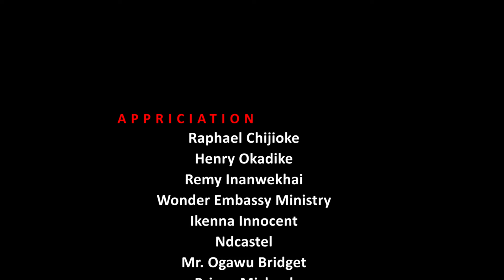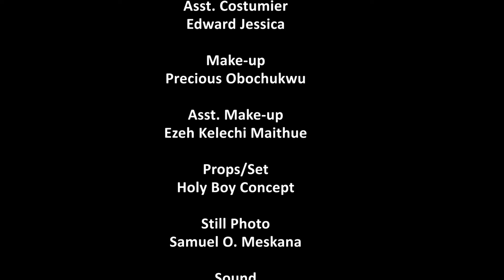You Will Shed While Watching This Emotional Movie With Big Life Lesson - Nollywood Nigerian Movies